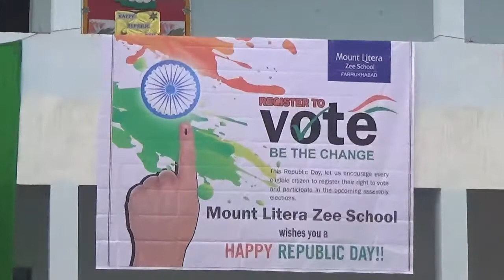Mount Litera Zee School, Farrukhabad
Republic Day Celebrations -  Song Performance, 2019
(Chhodo kal ki baatein kal ki baat ...)